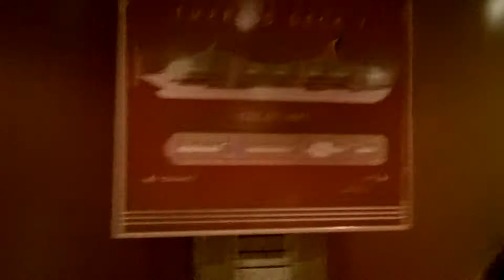In a "Maze"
As navigating all the decks, we felt like we were in a "maze". On the first day of embarkation, we had a little hard time navigating in a few minutes until we finally understood.

Captions: "I have no idea where we are going. Hey, what are you doing?

I am just looking around the big ship. I think we started with the deck zero and went up to the 14th deck, am I right?

No, that is the tenth deck.

Anyway, it took us to look around the ship for an hour. We have about one hour to depart at 4 p.m. After that, I am sure we'll be worn out and drop on the bed. Come on, there's more! Interesting, look at that stairs. See how short in height they are.

We are right here on the 8th deck. Our stateroom is located on the sixth deck. See ya!"